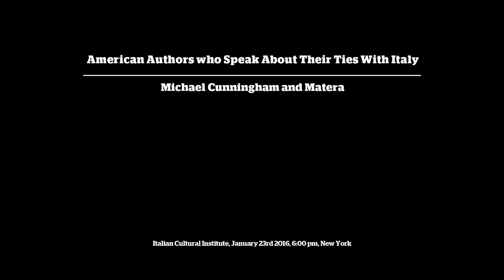Michael Cunningham's Hours in Matera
In the frame of the series -Evenings with American Authors that Speak About their Ties with Italy - The Italian Cultural Institute of New York presented American Writer Michael Cunningham in conversation with Giorgio Van Straten, Director of the Institute.

Internationally acclaimed writer and Pulitzer Prize Award Winner of "The Hours"–Michael Cunningham–presented his lyrical lecture on the exceptional city of Matera (Basilicata). The American author visited the city in 2016 when he was invited by APT Basilicata (the agency that promotes tourism in that area). Cunningham enchanted the audience with his passionate ode to the city and talked about his connection to Italy, as well as about his work.